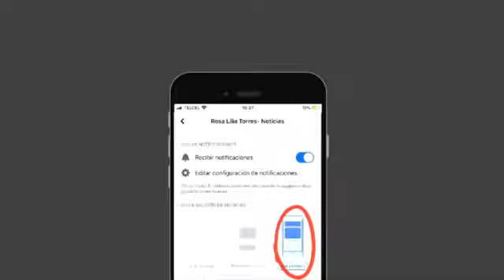PODCAST LO QUE ES #135